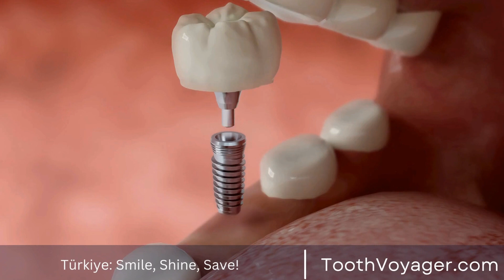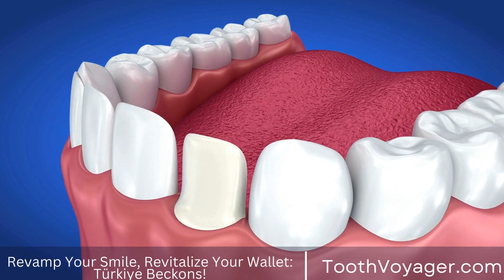Discover the Secret to Affordable Dentistry in Turkey - Is it Worth Traveling Abroad for Dental Tr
Telegram Turkey is a top destination for affordable yet high-quality dental care, drawing in patients from all over the world. Its modern facilities and skilled dentists make it an ideal choice for those looking to save on dental treatments such as fillings, crowns, and implants. Patients can expect to receive top-notch care and the latest technology, all at a fraction of the cost they would pay in their home country. With its growing reputation as a dental tourism hotspot, Turkey is quickly becoming a go-to destination for those seeking affordable and exceptional dental services.